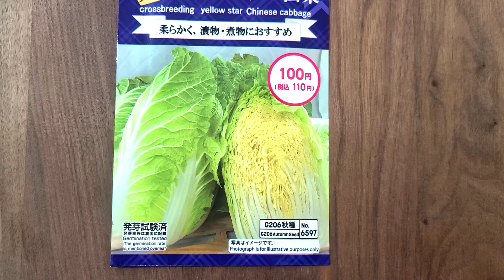100均ダイソーの種【白菜の種まき～苗づくり】アブラムシ対策も開始／簡単な白菜の育て方／白菜播種／家庭菜園初心者向け／イエロースター白菜（黄望峰65）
小規模の家庭菜園にピッタリの100均ダイソーの種から栽培します。
種まき～発芽～苗づくり（アブラムシ対策含む）

★私たちが使ってる農業資材
【菌力アップ】根張りを良くする微生物配合の土壌改良資材
【にがり】光合成をUPさせて育ちが良くなる

【ニームオイル】アブラムシ対策

◆ブログ「ニャハハの家庭菜園ーポタジェと水耕栽培」（アメブロ）
うまく飛べない場合は→トップページ概要欄のリンクからどうぞ

【動画素材】下記サイト様の素材を使用させていただいています。